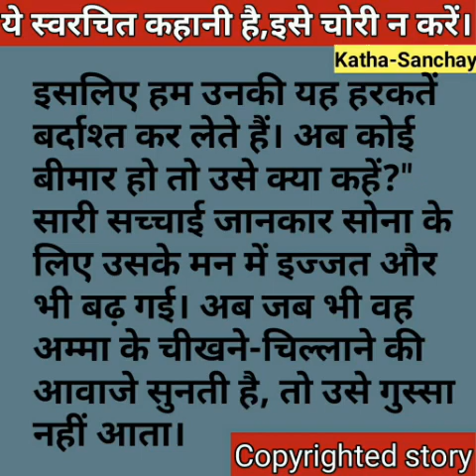Hindi story/Budhi amma ki vastvikta/Emotionalstory/Suvichar/moralstory/Hindikahani by Katha Sanchay